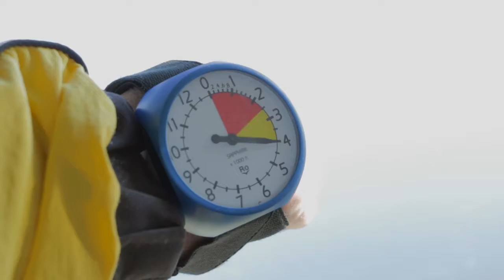YIKAI - 100716 - YIKAI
YIKAI - Taupo Tandem Skydiving Handy Cam video - YIKAI